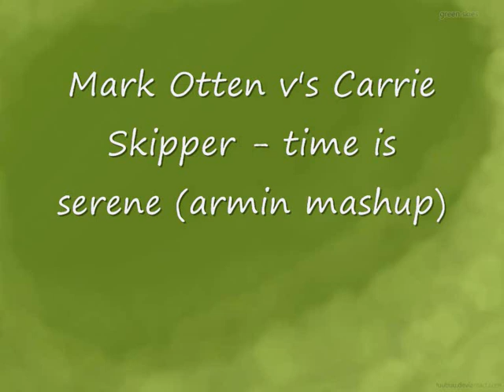Mark Otten v's Carrie Skipper - time is serene (armin mashup